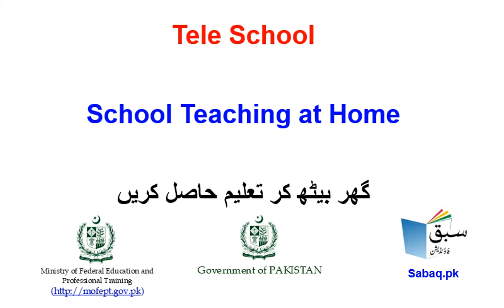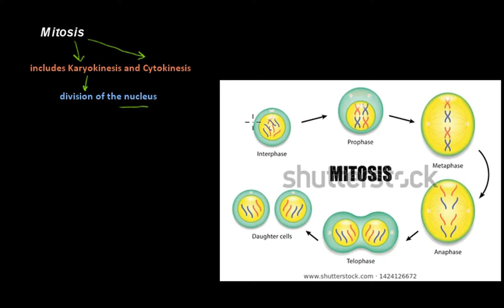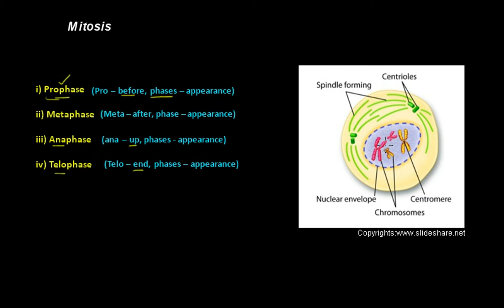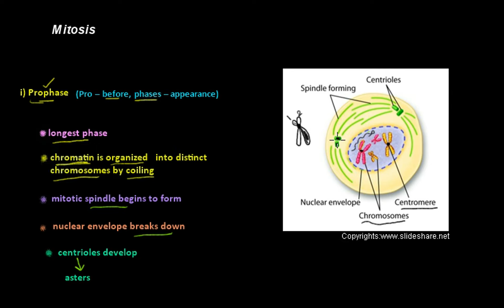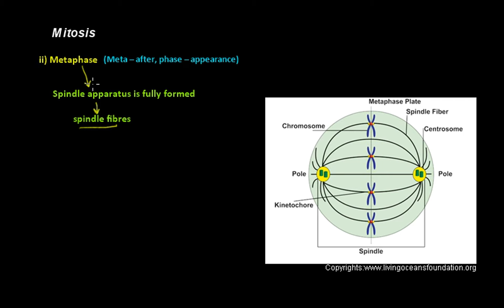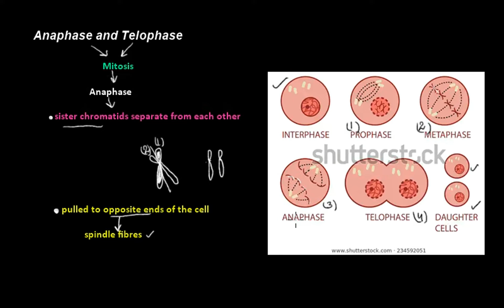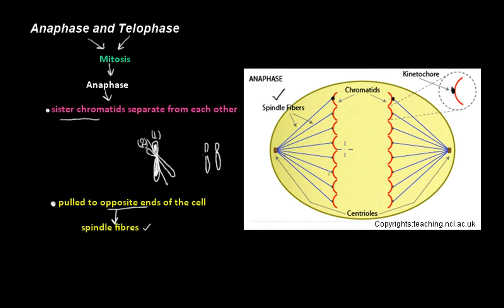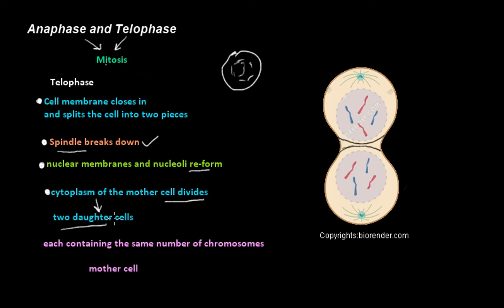Biology 9 Cell Cycle, Mitosis, Biology Lecture | Sabaq.pk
Biology Class 9 Cell Cycle, Mitosis ,Teleschool | Sabaq.pk | Sabaq.pk is playing a key role in Teleschool PTV along with other ED-Tech providers. Major content being played on Teleschool PTV is provided by Sabaq.pk.

Following classes are covered in Teleschool PTV lectures:
Following subjects are covered in Teleschool PTV lectures:
• Maths Lectures
• Biology Lectures
• Computer Science Lectures
• Physics Lectures
• Chemistry Lectures
• Islamiat Lectures
• Urdu Lectures